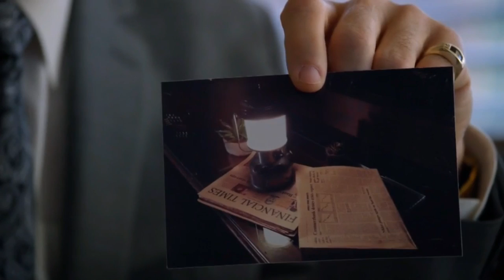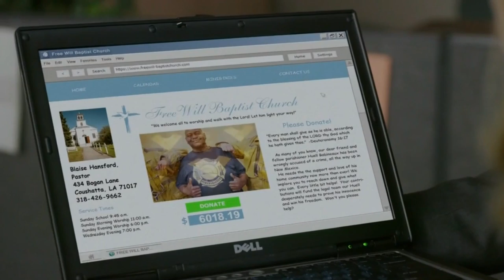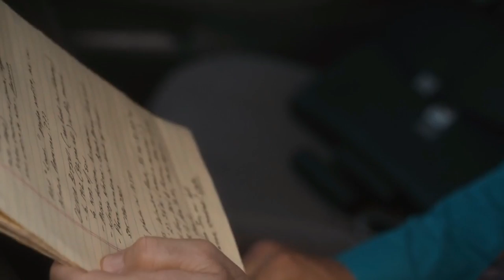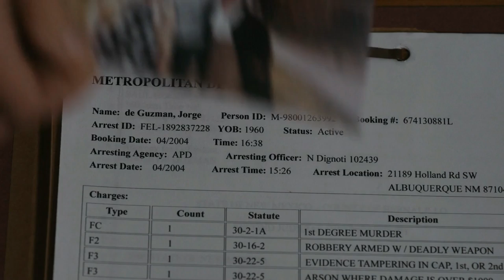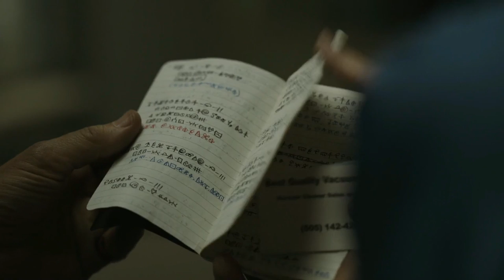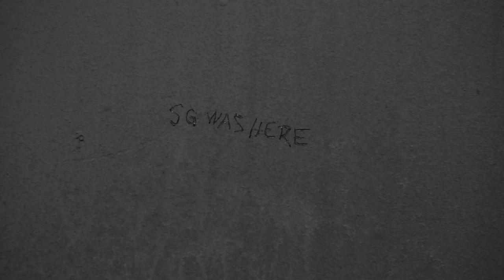Entire Saul Goodman Timeline/Transformation Explored - What Happened To Him After Better Call Saul?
Full Timeline – How Jimmy McGill Became Saul Goodman and What Happened to Him